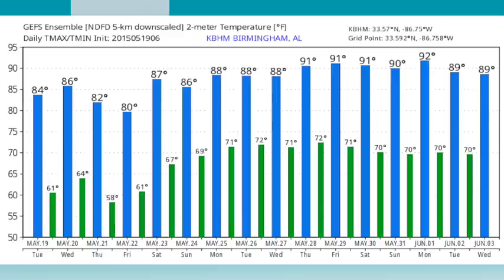May 19, 2015 Weather Xtreme Video - Afternoon Edition